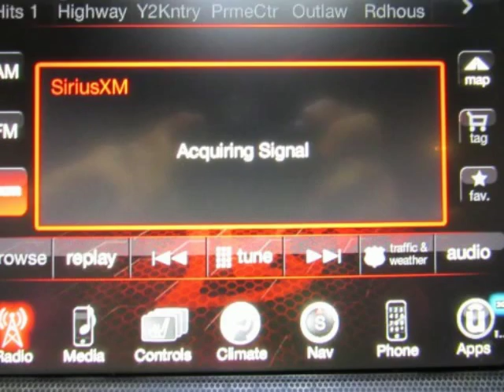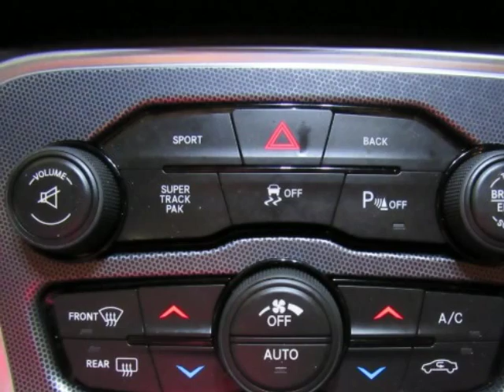2015 DODGE CHALLENGER SXT For Sale Paris TX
2015 DODGE CHALLENGER SXT For Sale  Paris TX.
Hoyte Dodge RAM Chrysler Jeep is proud to offer Paris TX this used 2015 Dodge Challenger 2 Door Coupe R/T Gray HEMI 5.7L V8 Multi Displacement VVT

2300 N. HWY 75